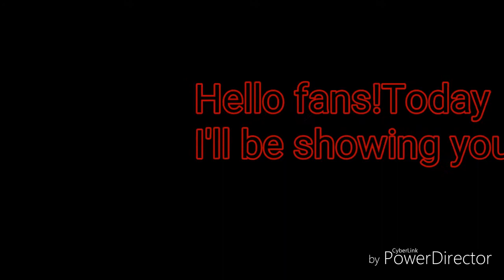Wildcraft eternal light glitch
Watch till the end to get a bonus glitch ;-)